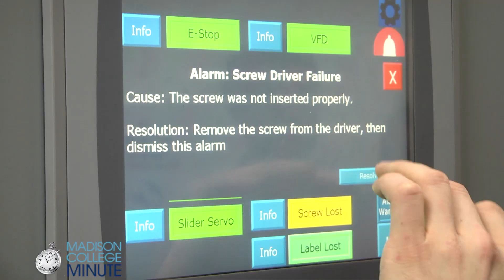Electromechanical Technology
Enjoy robots, automation technologies and problem solving? Then Madison College's Electromechanical Technology program is for you.